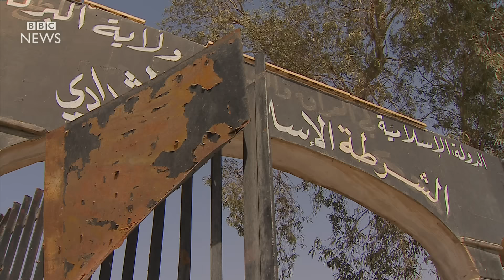Inside Shaddadi - former IS stronghold - BBC News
The Syrian town of Shaddadi has been recaptured from the so-called Islamic State group by Kurdish forces, backed by US airpower. The BBC's Feras Kilani toured the remains of the town, and found a bomb-making factory, evidence of a "slave market", and a gym for IS fighters.